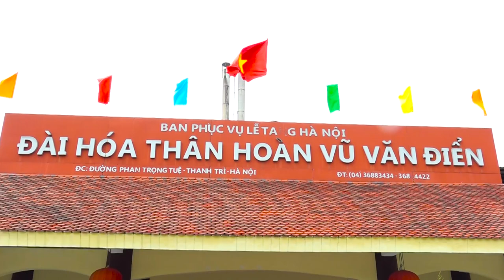Nghi lễ hỏa táng đài hóa thân hoàn vũ văn điển hà nội